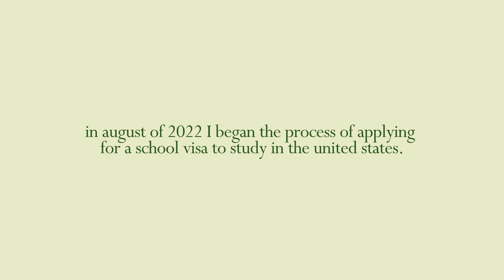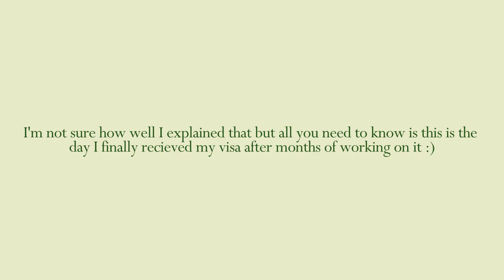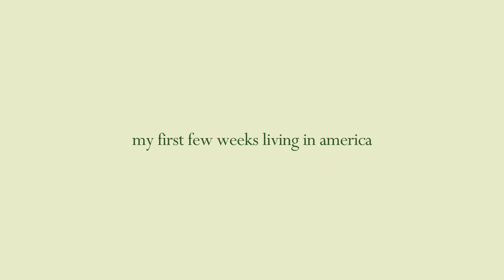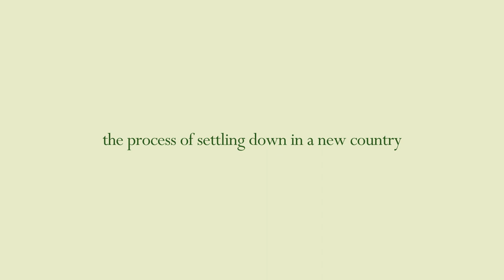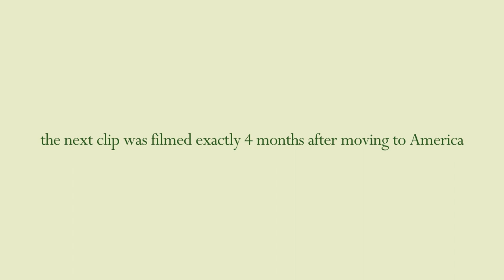Moving from Sweden to America alone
In this video I show the process of me moving from Sweden to America alone aswell as talk about how I feel about moving to a new country.

✵ questions ✵
where do I live? - I am from sweden but I moved to america at the end of 2022.
what do I use to edit? - Sony Vegas Pro 17
what camera do I use? - Sony a7ii